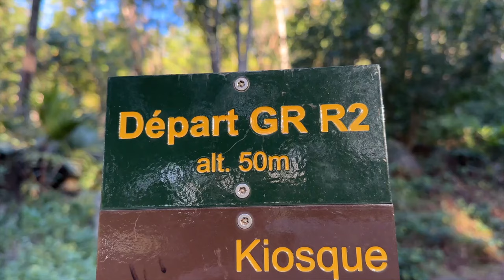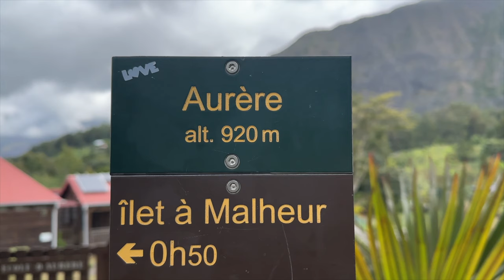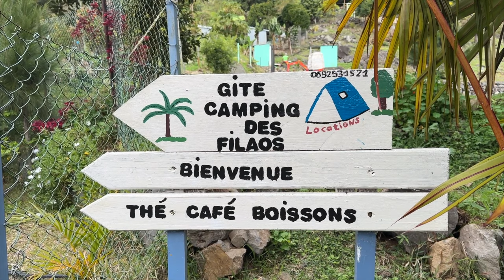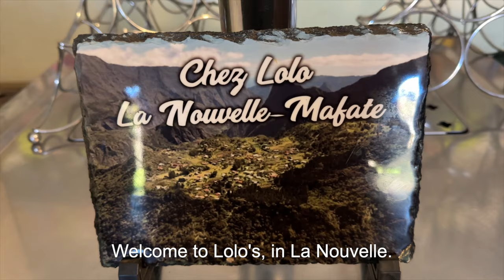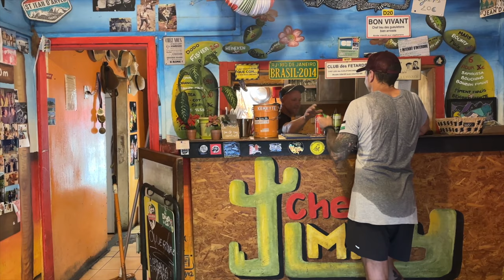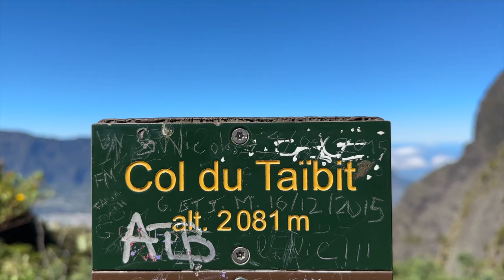Something very special about this place. (Ep262)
Part 2 of our epic hike : the GRR2 on Reunion Island, France.
Crossing remote villages with no road access. Supplies are delivered by helicopters.